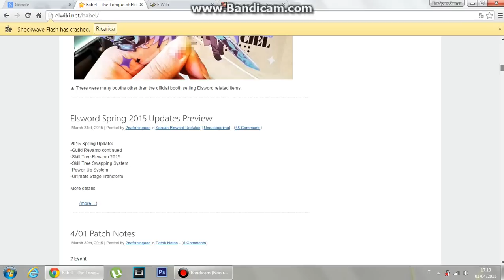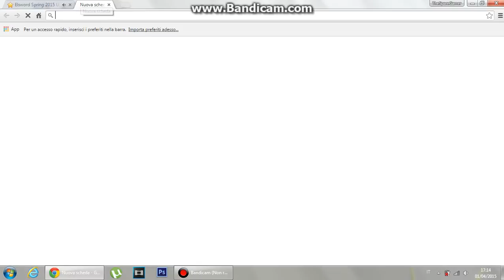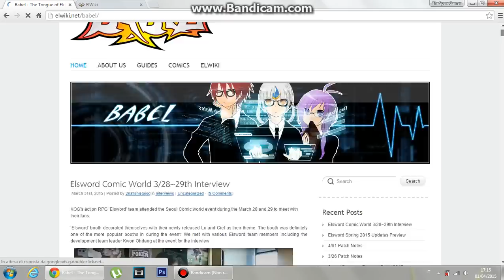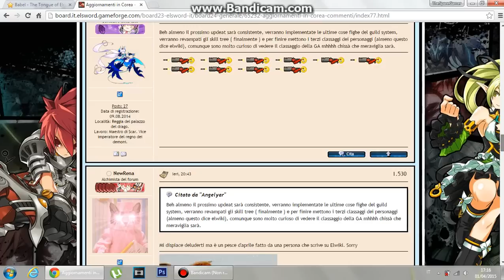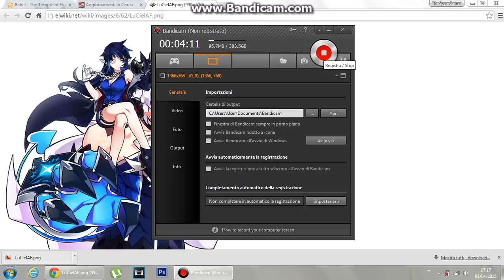[ELSWORD KR] - Aggiornamenti del 1 Aprile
Buon pesce di aprile a tutti!
Spiegazioni delle nuove cut ins e qualche parte sull'evento degli anelli.